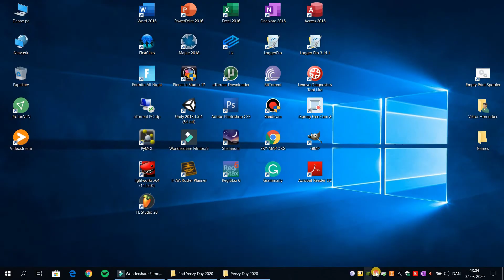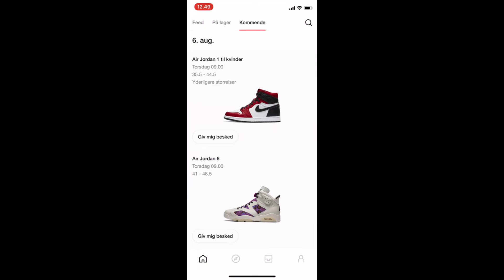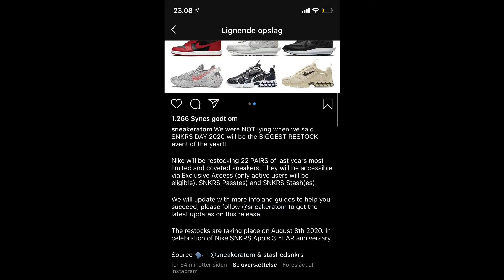YEEZY DAY 2020 IS HAPPENING!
In this video we are discussing the upcoming Yeezy day 2020. What we potentially could and hope to see releasing.

In addition we are also looking at the newly confirmed Nike SNKRS day, happening this upcoming Saturday the 8th of August and which sneakers we potentially could see rereleasing!